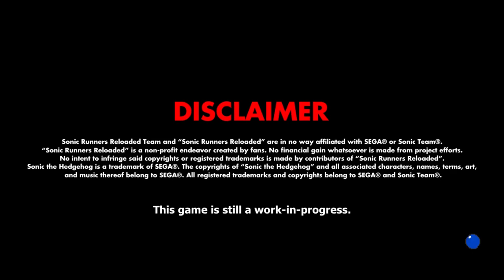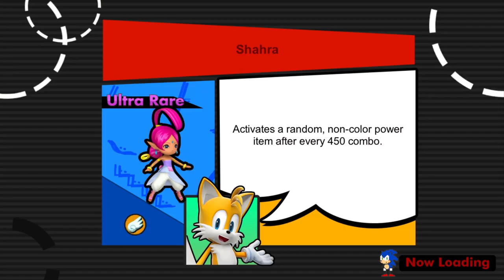✪ Sonic Runners Reloaded - Chapter 1: Story Playthrough ✪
🇬🇧🇺🇸: Hello everyone and welcome to a brand new video! Today we take a look at a full playthrough of the first Chapter of the fangame Sonic Runners Reloaded! To make sure this wasn't super long, the gameplay portions were reduced to a tolerable minimum. Keep in mind you need to make about 3-5 runs between cutscenes. Hope you enjoy it!!!

🇵🇹🇧🇷: Boas pessoal! Sejam bem vindos a um novo vídeo! Hoje vamos dar uma olhada a uma playthrough completa do Primeiro Capítulo do fangame Sonic Runners Reloaded! Para garantir que este vídeo não fosse muito longo, as secções de gameplay do jogo foram reduzidas a um mínimo tolerável. Tenha em atenção que são necessárias fazer entre 3 a 5 corridas entre as cutscenes da história. Espero que gostem!!!

===Download Section===

===Timestamps===
00:00 - Channel Intro
00:13 - Sonic Runners Reloaded Title Screen and Intro
00:45 - Chapter 1 Episode 1 (Beginning)
09:40 - Chapter 1 Episode 1 (Ending)
11:04 - Chapter 1 Episode 2 (Beginning)
16:29 - Chapter 1 Episode 2 (Middle)
22:54 - Chapter 1 Episode 2 (Ending)
24:33 - Chapter 1 Episode 3 (Beginning)
30:23 - Chapter 1 Episode 3 (Ending)
31:21 - Chapter 1 Episode 4 (Beginning)
36:31 - Chapter 1 Episode 4 (Middle)
44:18 - Chapter 1 Episode 4 (Ending)
45:30 - Chapter 1 Episode 5 (Beginning)
52:01 - Chapter 1 Episode 5 (Ending)
55:14 - Channel Outro

===Other Information===

✪ The Intro Song remix was made by DigiValentine. / The Outro in my videos was made by the amazing Flaming Fox on Discord ✪